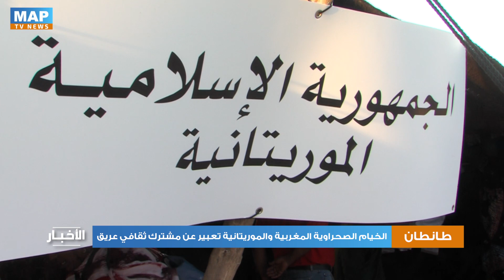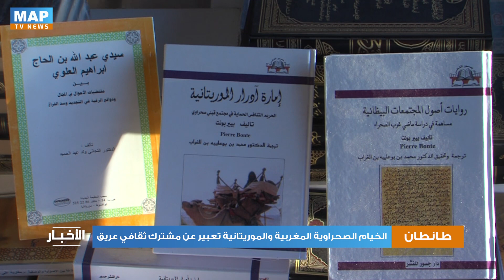موسم طانطان: الخيام الصحراوية المغربية والموريتانية تعبير عن مشترك ثقافي عريق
برمزيتها وحمولتها الثقافية والاجتماعية والحضارية تحيل الخيمة الصحراوية المغربية الموريتانية المنصوبة بساحة التسامح بطانطان ضمن فعاليات الدورة 15 لموسم طانطان، الذي تحل عليه الجمهورية الإسلامية الموريتانية ضيف شرف، على مشترك ثقافي عريق